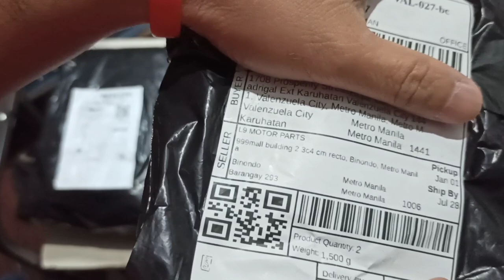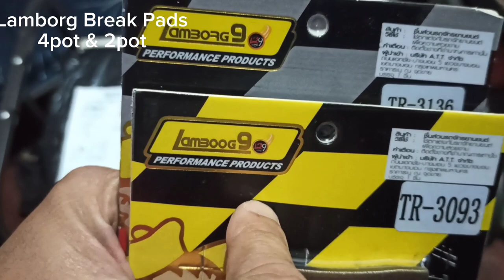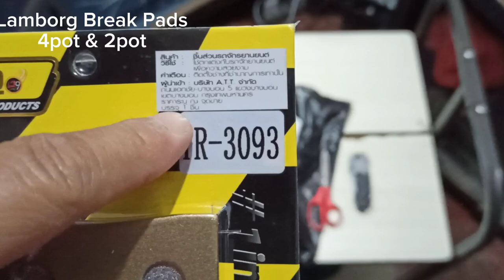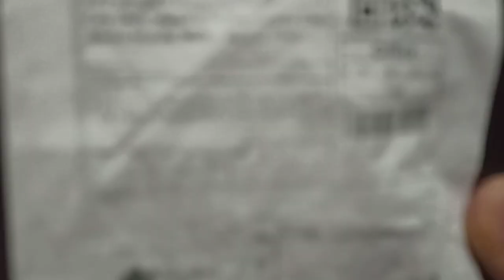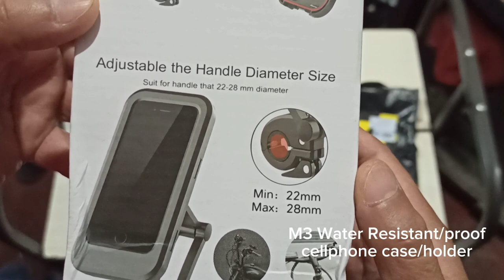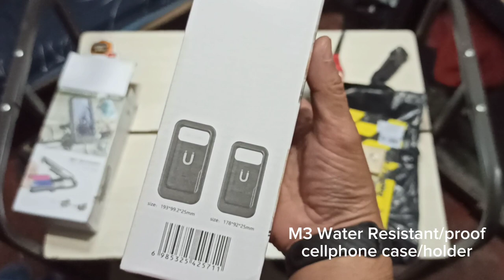UNboxing : Lamborg Brake Pads & M3 Waterproof Cellphone Case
need to change the brake pads on mcSin and so i got this brand Lamborg as referred by setbyDabs.

also got this cellphone case or holder and i really hope it's waterproof or at least resistant so that i have no worried during rides specially on motoCamping.